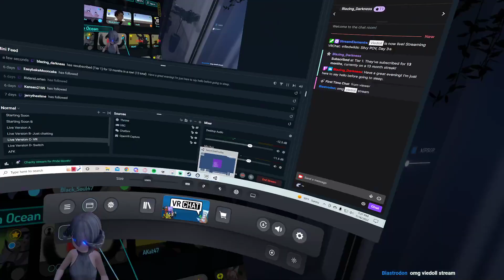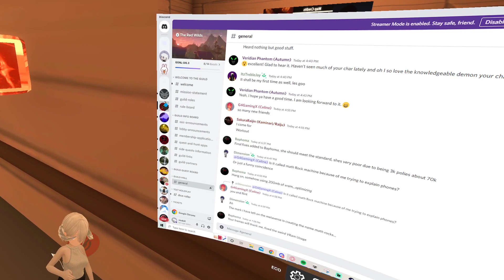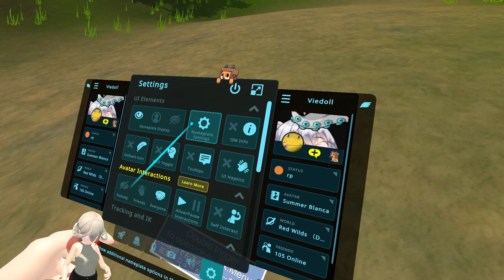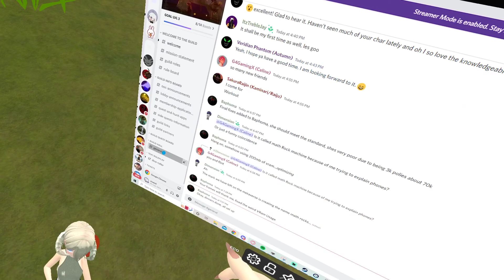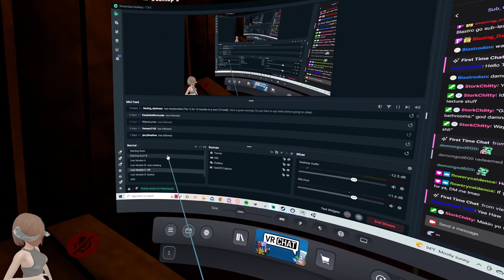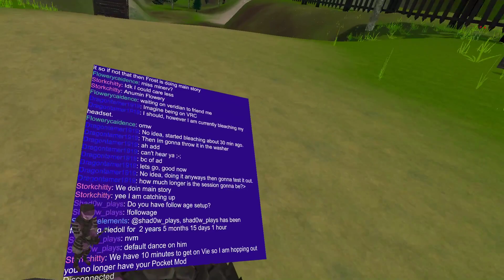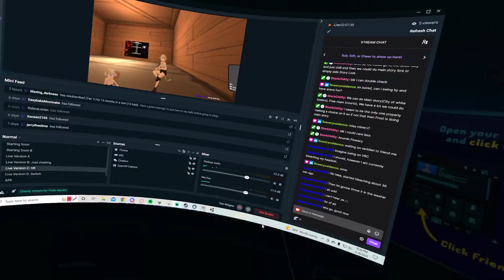Redwilds: Silvy POV, Day 3 (unedited)